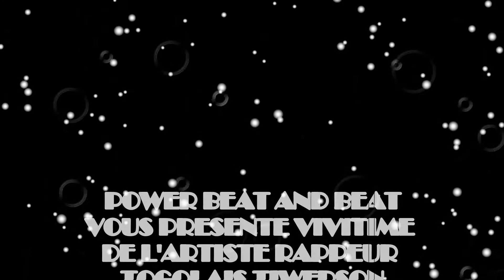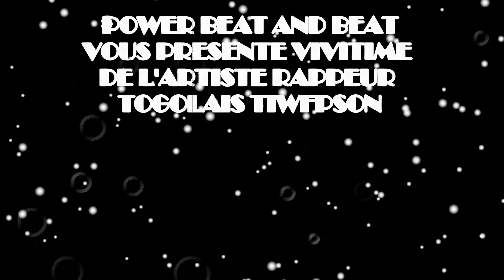TIWFPSON BEAT VIVITIME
SALUT LA FAMILLE ! C'EST TOUJOURS LE MORCEAU CPDV (JE SUIS PAS DE VIVITIME) DU JEUNE ARTISTE RAPPEURT TOGOLAIS TIWFPSON BEAT